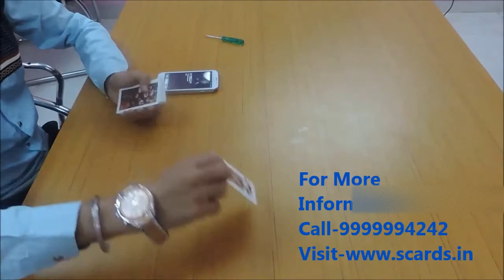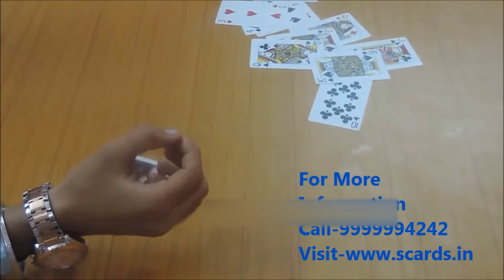Latest CVK 350,CVK500 Poker Analyzer Device Camera in WATCH Ph-9999994242